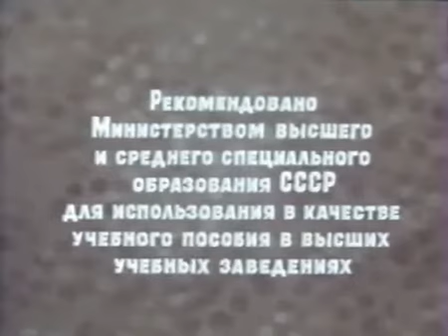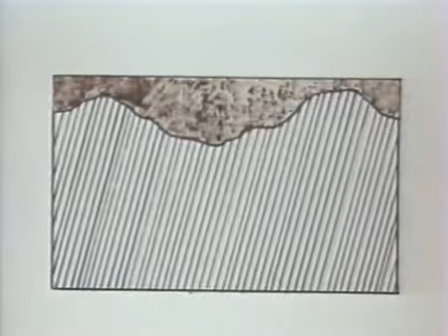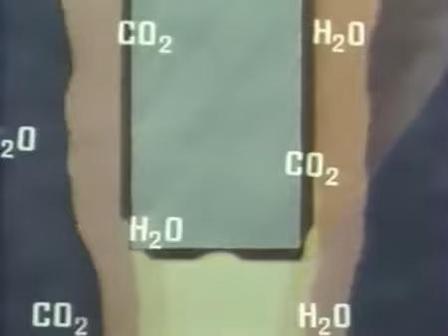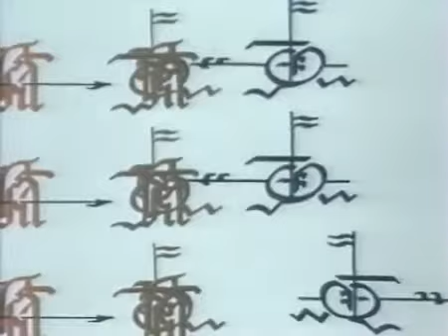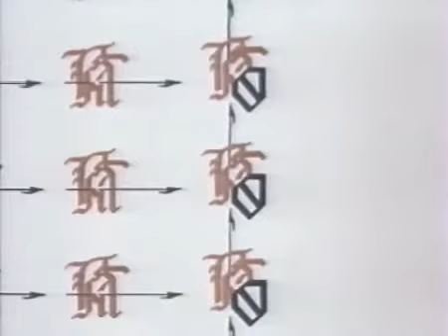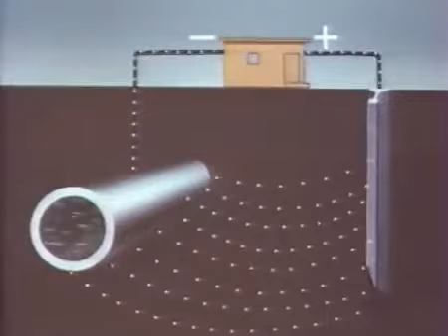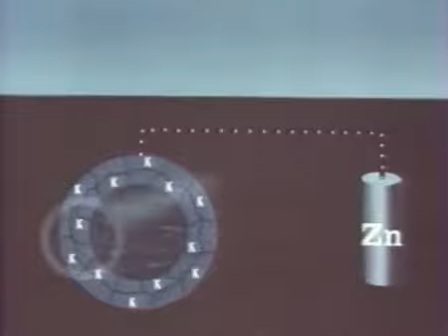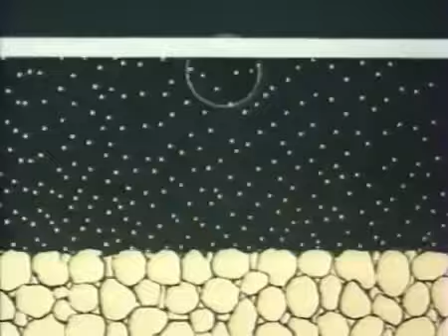Коррозия металлов и способы защиты от нее - учебный фильм СССР